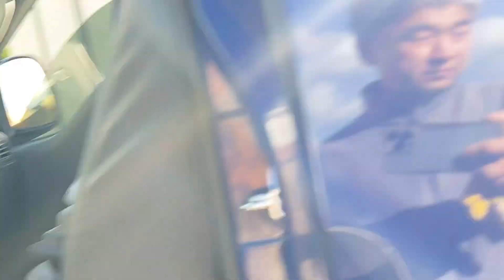청주 전원주택에 야외 화덕만들기 (건축주 어머님께서 꼭 요청한 화덕입니다.) 가마솥2개 설치하는 화덕제작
이 현장은 청주 신축 전원주택에 구들을 시공하면서 공사해드린 화덕만들기 영상입니다.
야외 화덕은 전원주택에서 활용도가 많은 요소입니다.

전원주택 생활에 도움이 되길 바라옵니다.
감사합니다.

사랑의 꽃/Flower of Love